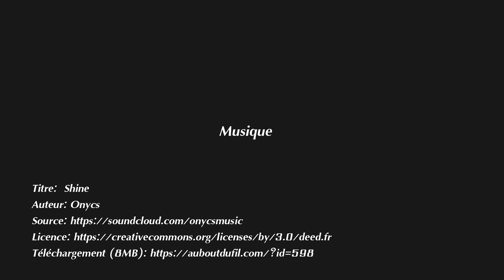Projet immobilier à Valence - Latour-Maubourg.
Présentation sous forme de vidéo en image de synthèse 3D  d'un nouvel immeuble dans le quartier de la médiathèque, à Valence dans la Drôme.